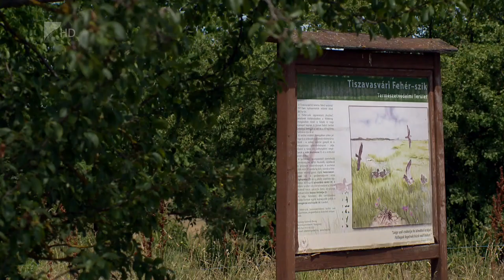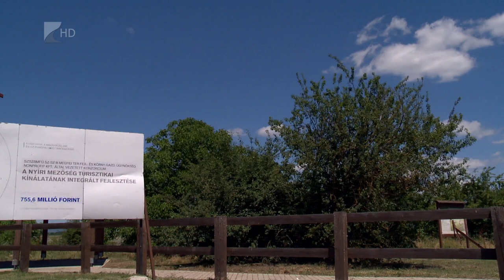Turisztikai fejlesztés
Fellendítené turisztikai kínálatát Tiszavasvári. Egy megyei településeket érintő pályázat segítségével épült kilátó és aszfaltozott parkoló a Fehér-szik mellett. A 15 millió forintos beruházás célja, hogy bárki testközelből megfigyelhesse a terület változatos növény- és madárvilágát.